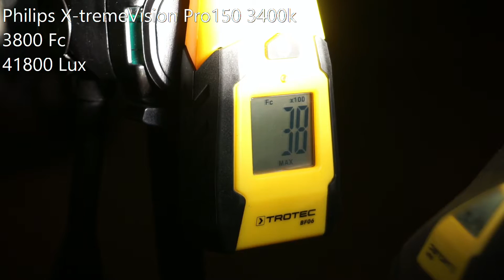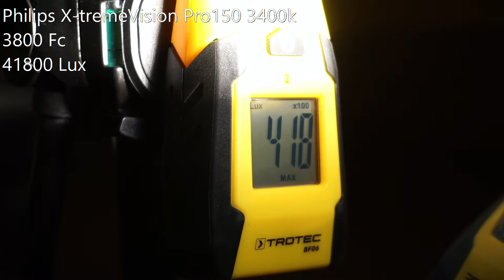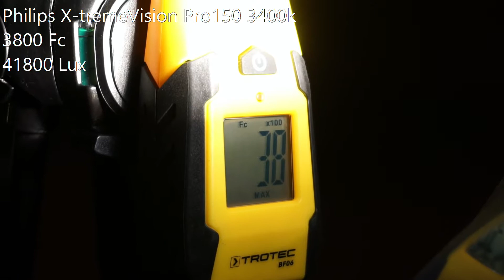Philips X-tremeVision Pro150 vs LongLife EcoVision